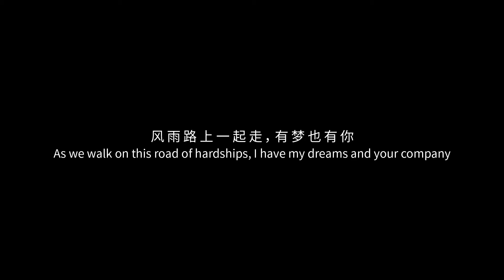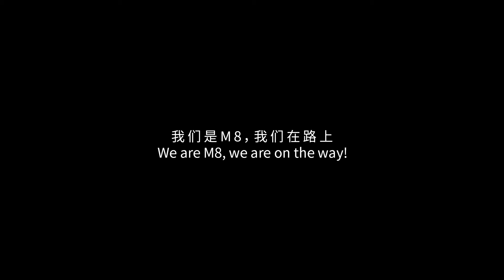MPAM 2017 《在路上》(On the way to...)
有人说，学习就像一场旅程，无论路上有风和日丽还是狂风暴雨，走过来，你就会发现，自己收获了很多。一年里，我们朝夕相处，用时间邂逅友谊，用知识充实未来，用智慧创造历史，用汗水收获健康，懂得珍惜，来的俱是美丽。高级公共行政与管理硕士M8的我们即将结束一年的学习，告别校园，重新回到工作岗位，这是一个结束更是另一个开始，以后的路上也会一直相随，因为我们一直在路上……

Someone ever says... learning is like a journey. No matter rain or shine, you'll realize you've benefited a lot after walking through it. We've gained friendship, knowledge and wisdom in the year. It is now the time for us (M8) to end our MPAM programme studies and head back to work.

The end is just the start of another beginning. We'll continue to strive together, because we will always be on the same route...